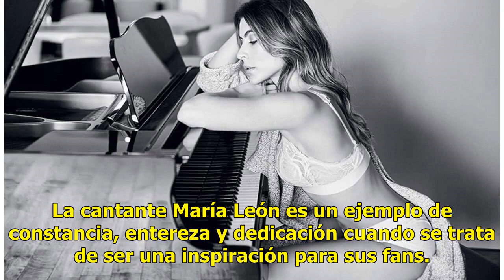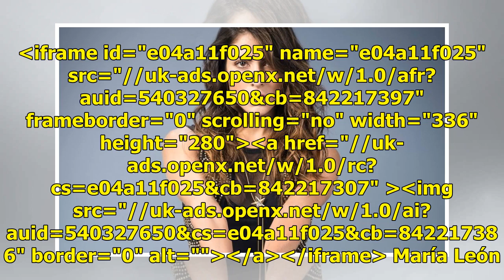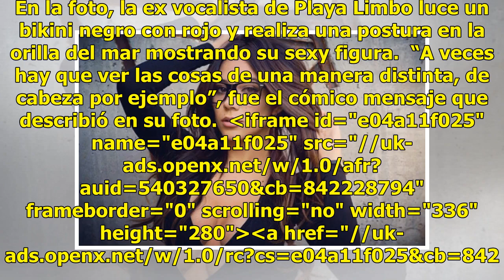María León pone a sus fans 'de cabeza' con sexy foto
La cantante María León es un ejemplo de constancia, entereza y dedicación cuando se trata de ser una inspiración para sus fans. iframe id="e04a11f025" name="e04a11f025" src="// frameborder="0" scrolling="no" width="336" height="280"a href="//...